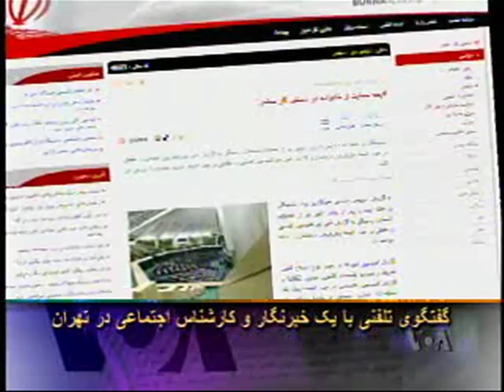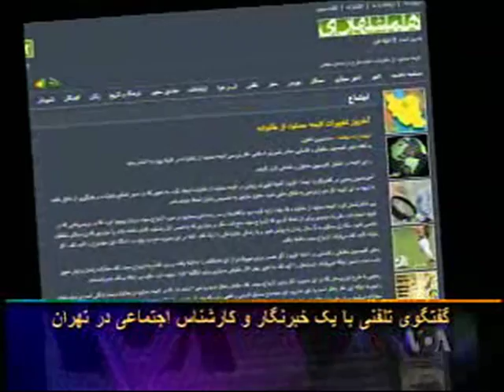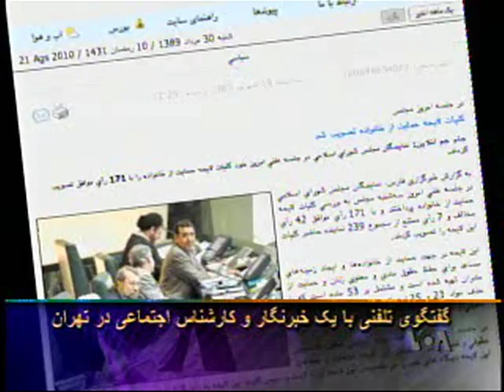لایحه حمایت از خانواده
کمیسیون قضایی مجلس، قانون موسوم به حمایت از خانواده را با افزودن شروط ده گانه‌ای به بند جنجالی آن در مورد ازدواج مجدد و موقت، برای تصویب نهایی به مجلس فرستاد. این لایحه قرار است هفته آینده در صحن علنی مجلس بررسی ‌شود. لایحه خانواده از روزی که به مجلس ارائه شد،‌ موضوع انتقاد کارشناسان و فعالان حقوق زن بوده و اعتراض‌های فراوانی را برانگیخته است. پیام یزدیان در گفتگوی تلفنی با یک خبرنگار و کارشناس اجتماعی در ایران که نخواسته نامش عنوان شود، نظر وی در خصوص دلیل طرح و تصویب لوایحی نظیر لایحه حمایت از خانواده را جویا شده است.